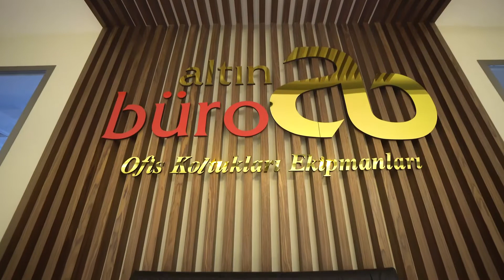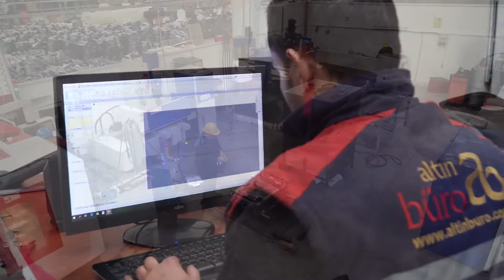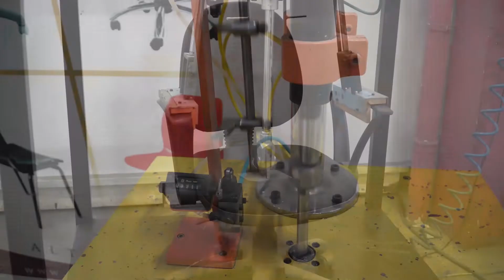الفيلم الترويجي لشركة التن بيرو الصناعية التجارية المحدودة